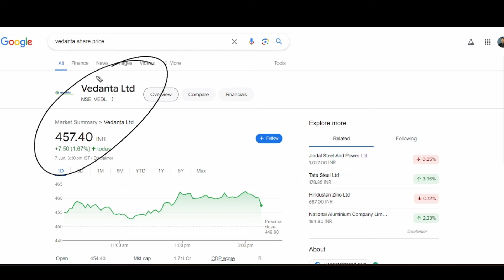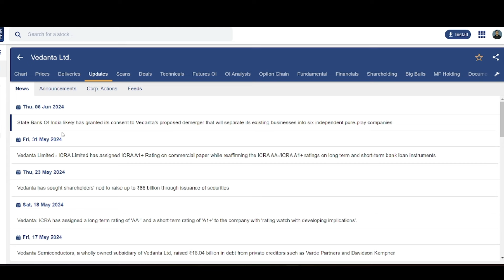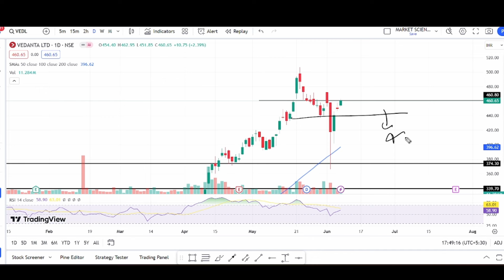vedanta share latest news | vedanta fund raise news | vedanta news today | vedanta dividend news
TOPIC COVERED :
vedanta q4 results news
vedanta share q4 analysis
vedanta q4 result 2024
target 2022
latest news on Vedanta delisting
Vedanta delisting
share news
rachna ranade
stock news
stock review
share review
pranjal kamra
share price
stock price
stock analysis
sunil miglani
latest news
latest update
news latest
news in hindi today
news today
brokerage report
brokerage view
brokers view
brokers call
top stocks
best stock
intraday tips
intraday shares
intraday stock
intraday trading
trading stocks
stock market
intraday shares
share calls
stocks calls
Stock market
Investing
Intraday Trading
Stock Future
Trading view
Intraday Trading tips
Stock
stock news
trade
stock market live
trading account
stock market live
Trading
stocks
share market
business ideas
sgx nifty
sensex
nifty
stock market
nifty bank
bank nifty
nifty today
Nifty future
Market Watch
Latest Stock Market Videos.
traders dream